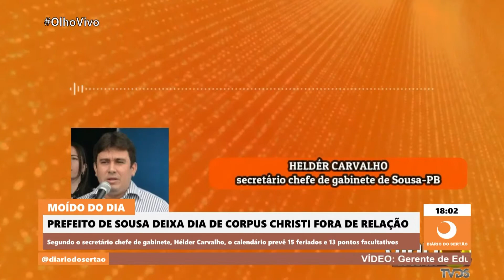Feriado de Corpus Christi foi deixado de fora de relação em Sousa e secretário explica